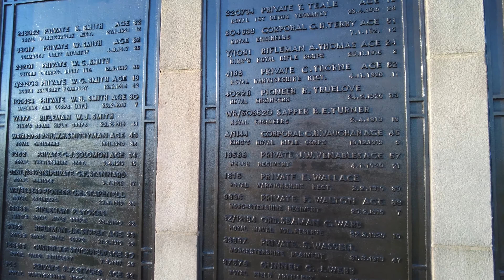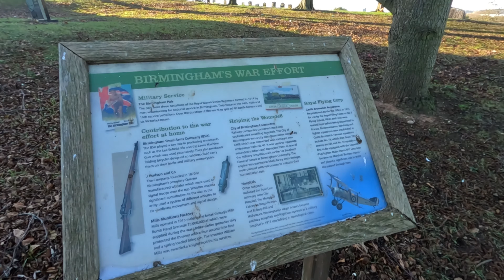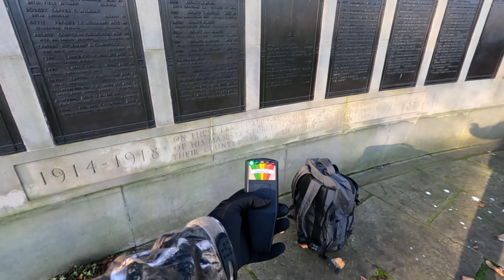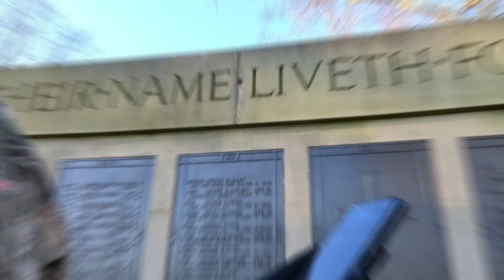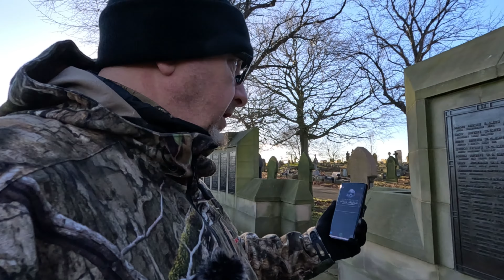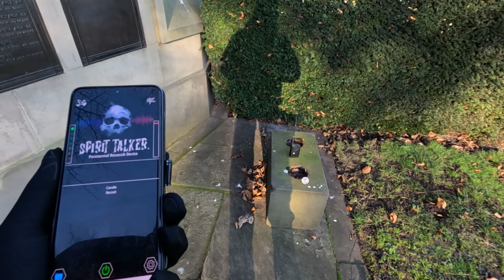Witton Cemetery Ghost Hunt